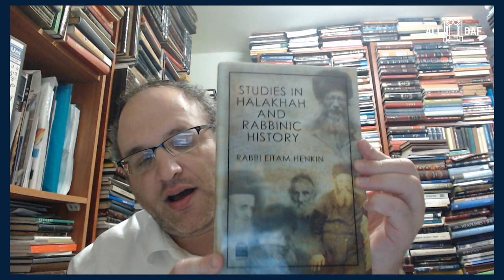Introduction To Derech Emunah (2) - Rav Chaim's Seforim Explored (Part 9)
0:00 Introduction and Comments
6:30 Hilchos Eretz Yisroel attributed to the Tur
9:00 Avrohom Lunz
10:40 Tour of Eretz Yisroel with Rav Kook and R Yosef Chaim Sonnenfeld
12:46 Rav Moshe Kleres
13:44 Rav Yosef Tzvi Halevi
17:45 Account of Situation in Eretz Yisroel before Chazon Ish Arrival
20:53 Kollel of Rav Rosenthal - Kerem HaTzvi focus on learning Zeraim
24:50 Rav Chaim Yosef Dinkels
26:40 Rav Chanoch Grossberg
27:22 Rav Yisroel Devoritz and A Kollel in Petach Tikvah
28:38 Rav Aryeh Pomeranzik - Emek Bracha
30:22 Oruch Hashulchan Ha’Asid
32:30 Rav Shlomo Yosef Zevin
36:00 Chazon Ish
38:00 Rav Yechiel Michel Tucazinsky
38:30 Rabbi Kalman Kahana
38:44 Rabbi Sroya Deblitzky